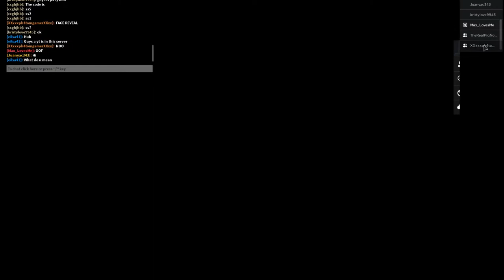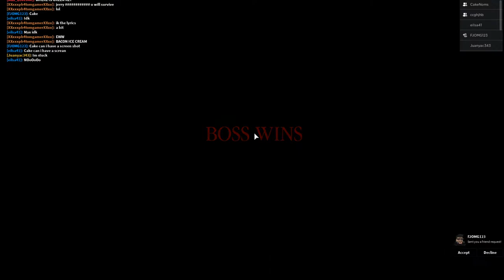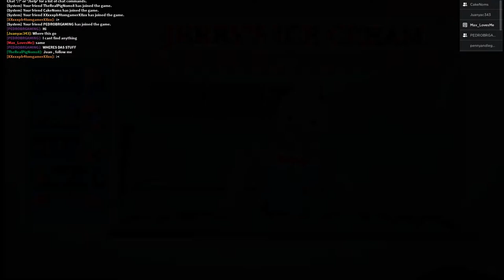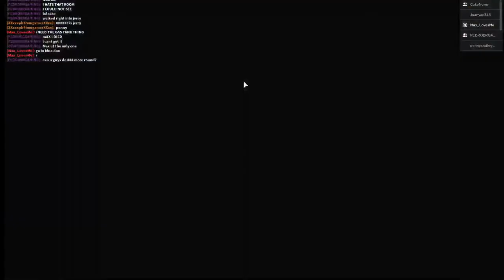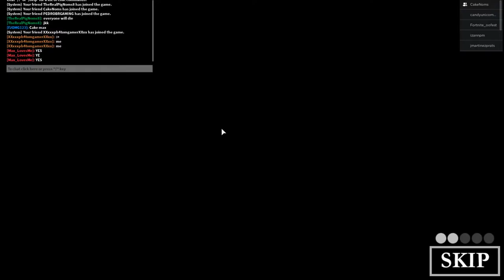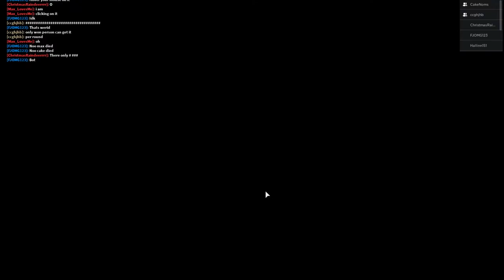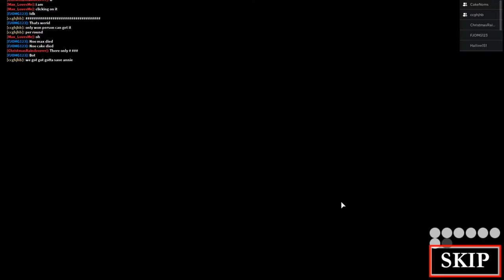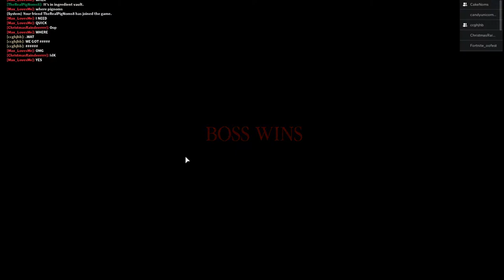ROBLOX JERRY 😨 WILL WE ESCAPE THIS EVIL ICE CREAM TRUCK?!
A PIGGY INSPIRED GAME called JERRY! Don’t get turned into ice cream!

► Follow me on Roblox Username is Max_LovesMe